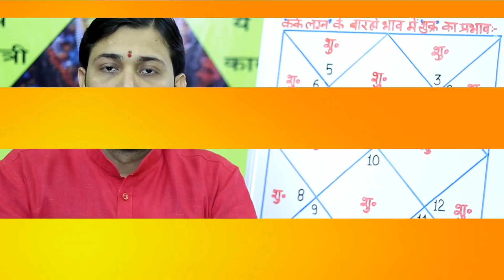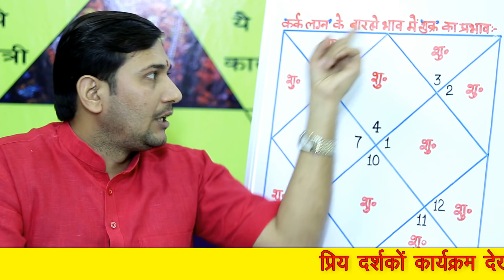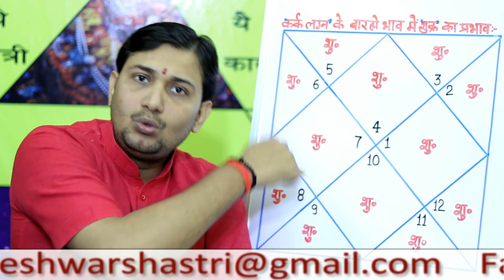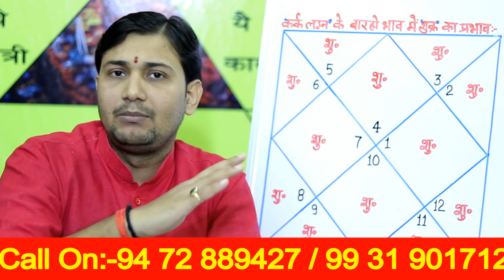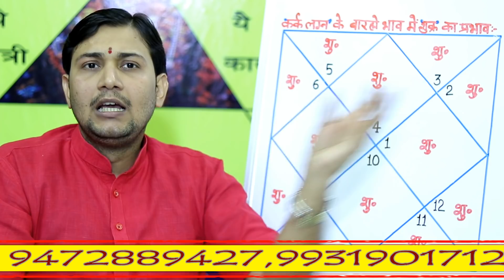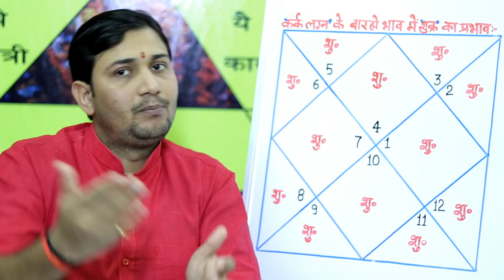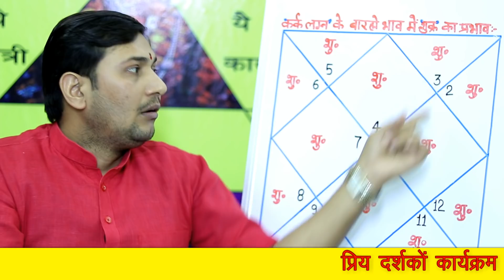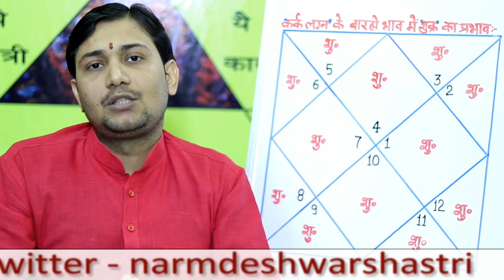कर्क लग्न के बारहो भाव में शुक्र का प्रभाव(Venus In Cancer Ascedant)BY NARMDESHWAR SHASTRI[564]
कर्ज देकर फंसे है?पैसा वापस नहीं मिल रहा?उपाय कर-कर के थक गए?बस एक बार करें ये रामबाण उपाय !